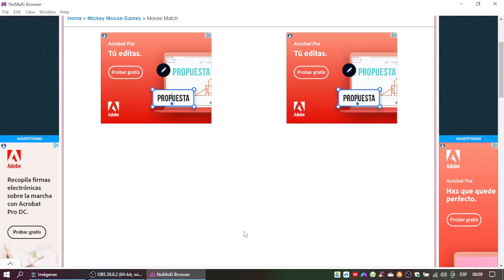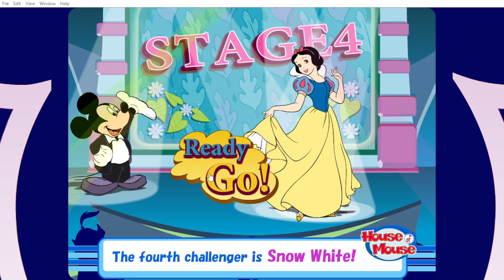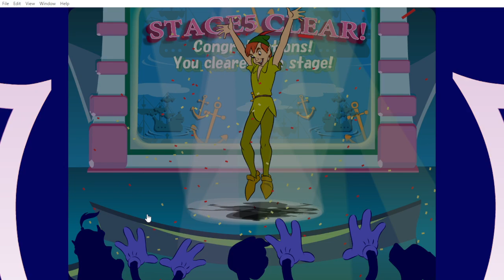House of Mouse: Mouse Match Gameplay